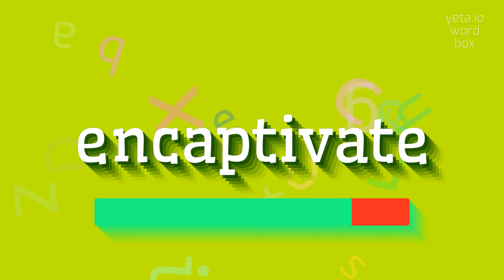How to say "encaptivate"! (High Quality Voices)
Watch in this video how to say and pronounce "encaptivate"!